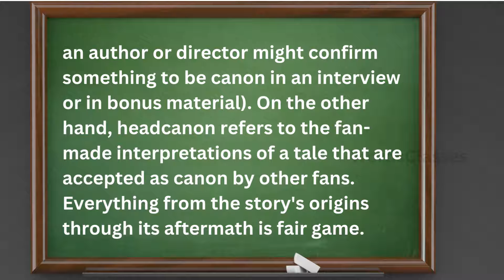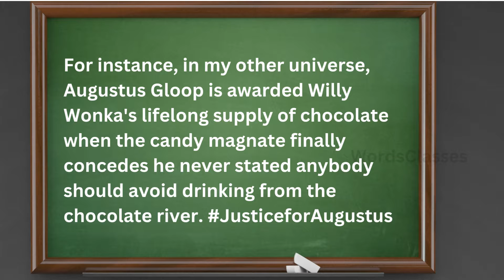Headcanon Meaning | Word pronounce | English Speaking Practice | WordsClasses